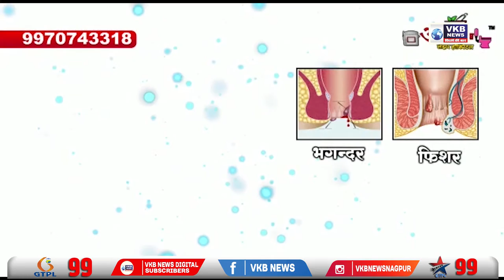अगरबत्ती निर्माण उद्योग में लगी अचनाक आग